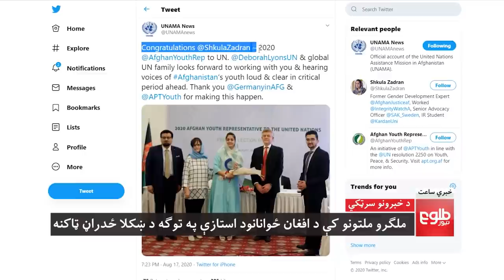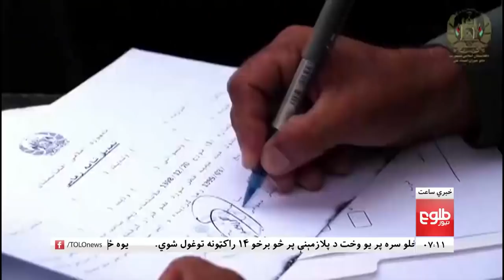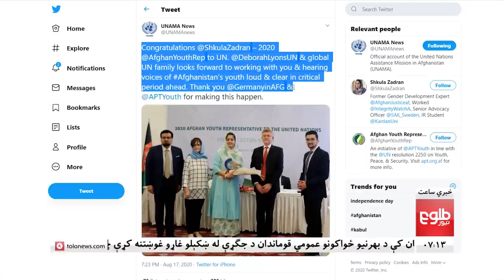LEMAR NEWS 18 August 2020 /د لمر د ۷ بجو خبرونه، ۱۳۹۹ د زمري ۲۸ نېټه